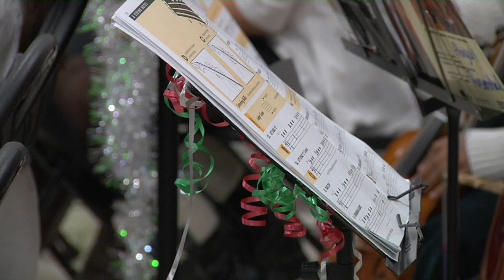Middleton band and orchestra students participate in first-ever “informance”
Band and orchestra students at Middleton Elementary participated in the school's first ever “informance” on Tuesday, December 8th beginning at 7 p.m. Band Director Michael Utell and Orchestra Director Kari Peterson,  both new to the district, implemented the initiative. They said the purpose of an “informance” is to inform parents about what students have been learning in band and orchestra in a workshop setting, and to hold an informal performance where parents can hear various compositions.

Additionally, students invited their parents up to the stage, where they taught them how to play “hot cross buns” on their instruments. Utell and Peterson said this unique opportunity gives parents the chance to experience what students have been learning in a hands-on setting.